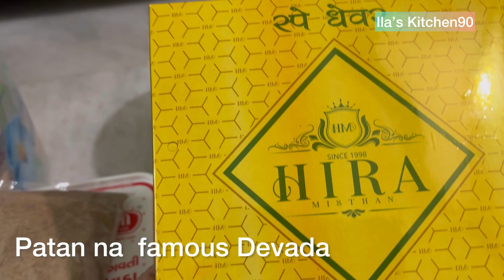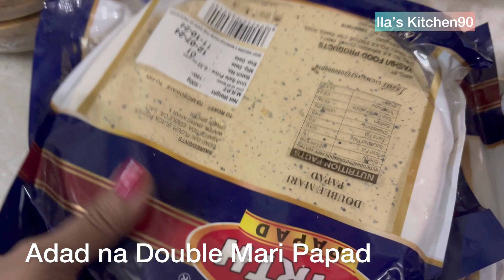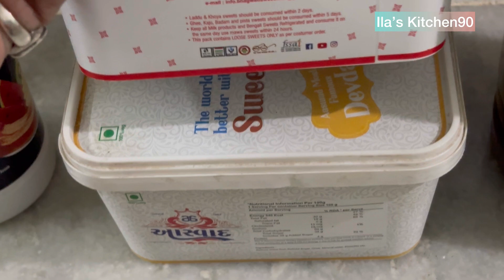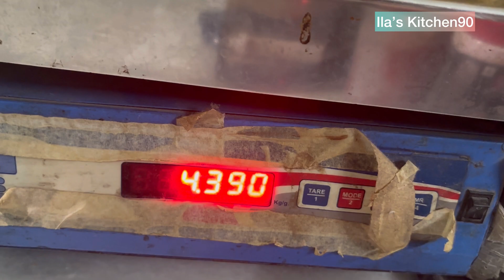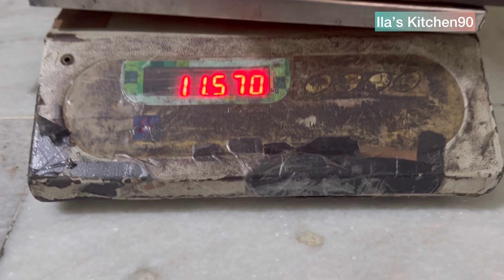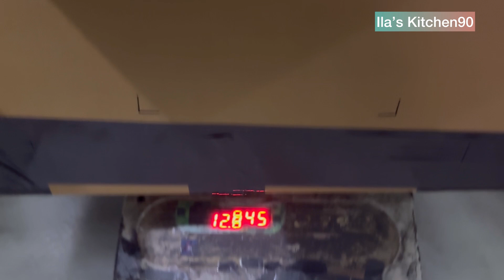Dekho Mane Parcel me kya bheja / Parcel india To Saudi Arabia/ Mini Vlog​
Khakhara
Athanu (aachar)
Mamra
Chavanu
Papad
Chokha na papad
Aathela marcha
Tea masala
Shukhadi
Devda
Farsi puri
Double mari papad
Chat masala

Parcel For My Friend (Sister) INDIA TO UK 🇬🇧 || d journey vlog  || ILA FAMILY VLOG

Song credits